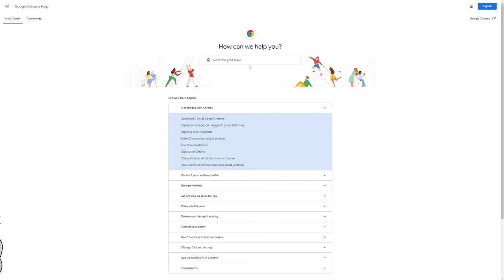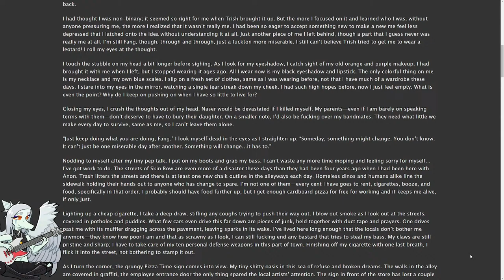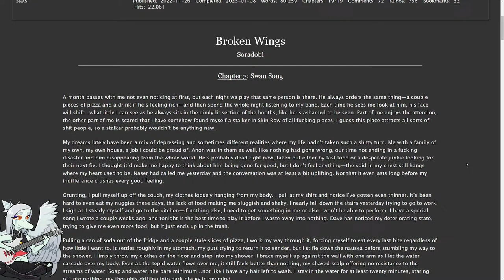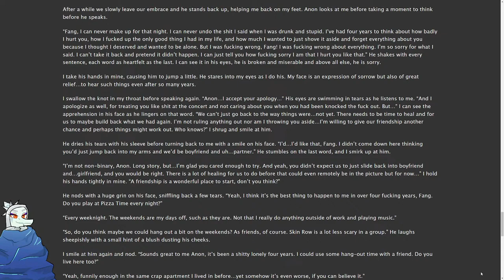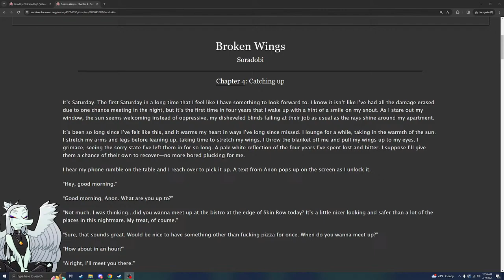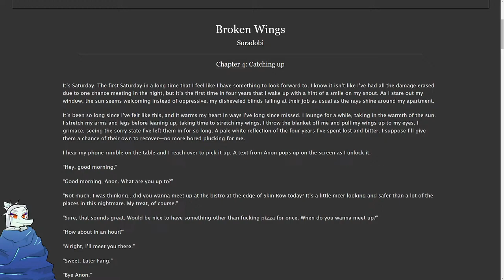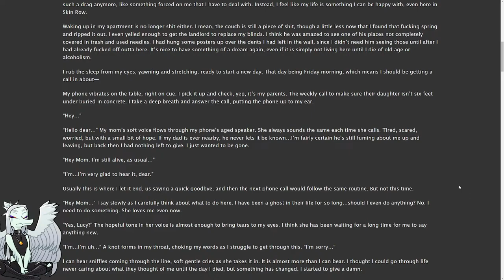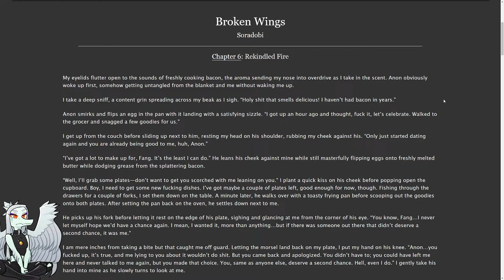Reading "Broken Wings" by Soradobi (Chapters 1-5)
Well, time will tell if this is just a one off or the start of a more reoccurring type of content for me. Tonight we're gonna dip our toes into the fanfiction side of the Snoot fandom, starting off with a post E2 fanfic titled "Broken Wings" written by Soradobi. Fair warning there will be discussion happening between chapters (it's a livestream for a reason after all), so if you're here for just the story make sure to make use of the chapter timestamps!

00:00 - Starting Soon
01:43 - Explaining the Format and Chatting
09:27 - Chapter 1: Desolate
31:04 - Brief Chatting
34:17 - Chapter 2: Face in the Crowd
1:01:18 - Long Chatting
1:25:17 - Chapter 3: Swan Song
1:56:19 - The streamer WON'T shut up
3:12:24 - Chapter 4: Catching Up
3:35:49 - Brief Chatting
3:37:25 - Chapter 5: Olive Branches
4:02:14 - Thoughts and Closing Remarks